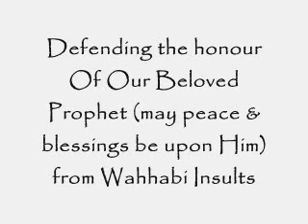wahhabi love for Prophet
a wahhabi molvi claimas that nowhere in the quran Allah told to praise rasoolallah sallallahu alaihi wassalam. he claims there is no need of it.  he claims that he is saying this officially.
he is being refuted by sunni ulema.